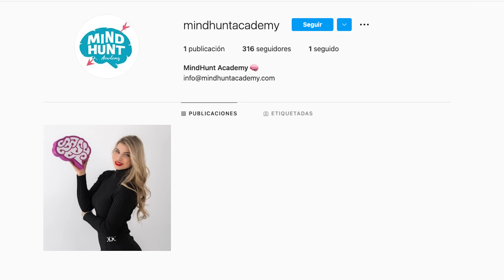Cómo SUPERAR las CRÍTICAS y ALCANZAR TUS OBJETIVOS | Claudia Nicolasa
💖 LIBRO de PSICOLOGÍA DEL AMOR y PERSONALIDAD + TESTS

💌 INFORMACIÓN para CONSULTAS ONLINE / CONTACTO